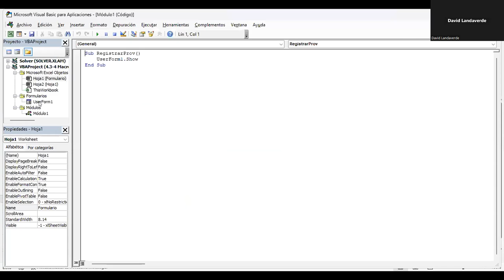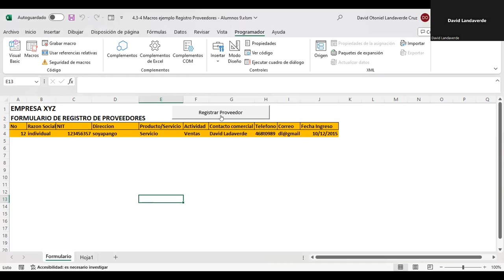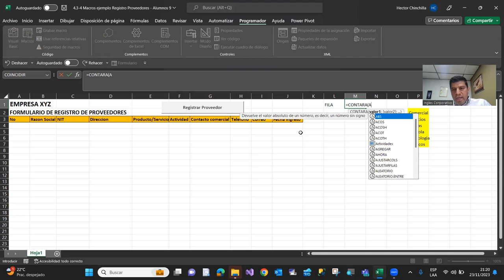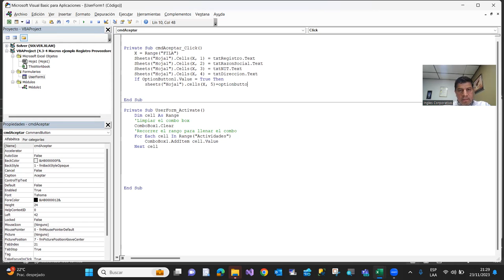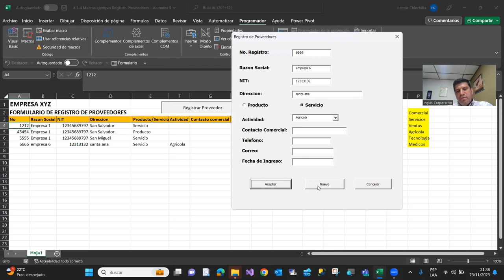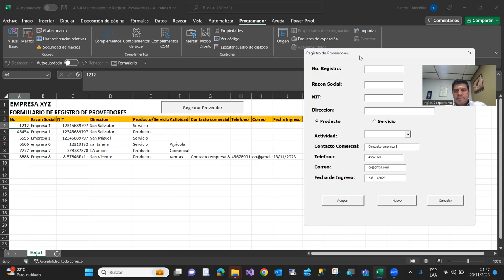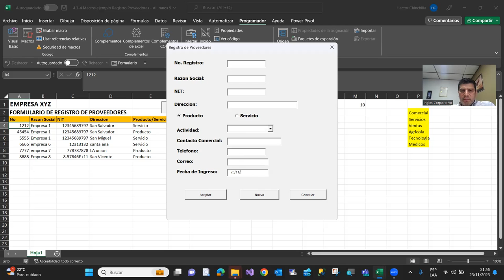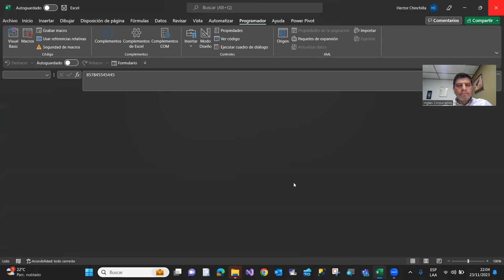Sesion16-23-11-23-EXA-01-9-10-PM-11-2023-Chinchilla-Codigos de programacion para los formularios